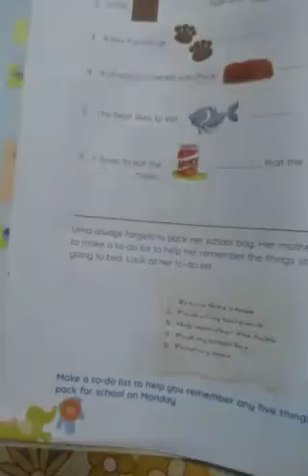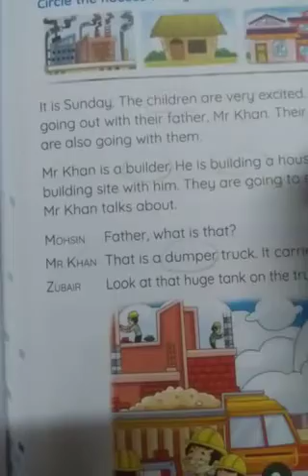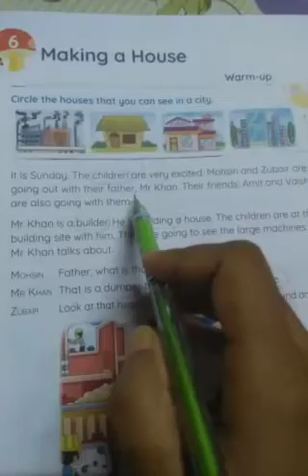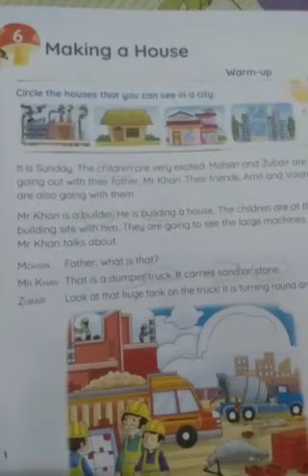Class 2 English e-class 3.07.2020